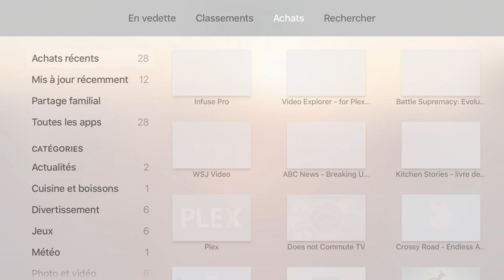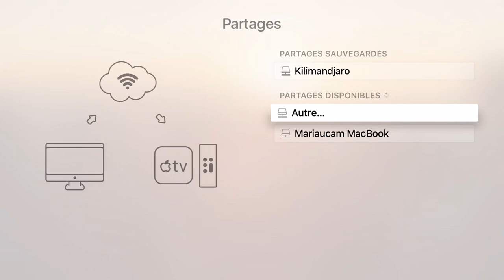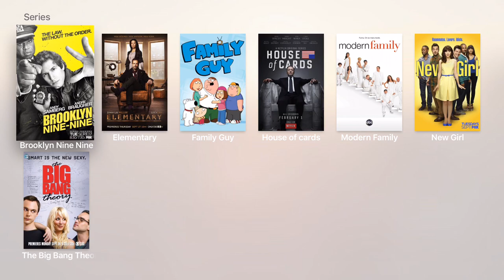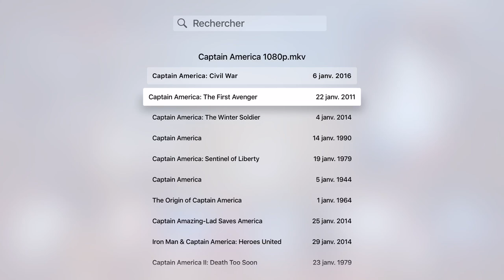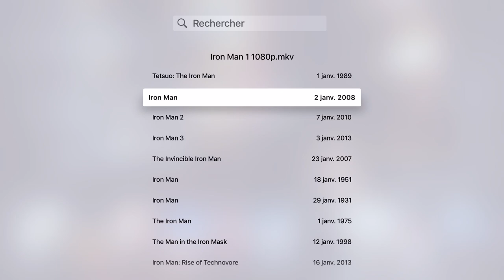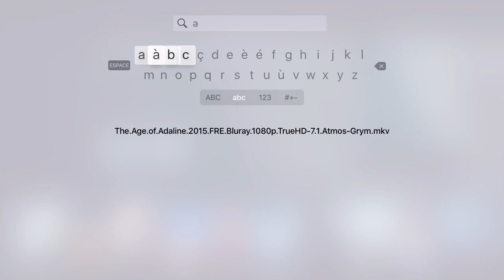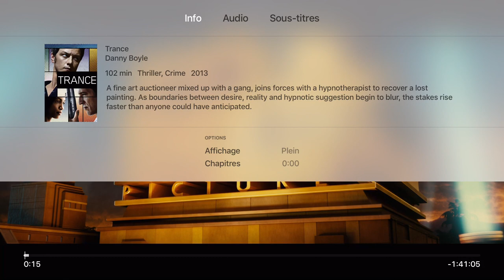Présentation et test d'Infuse 4 sur Apple TV